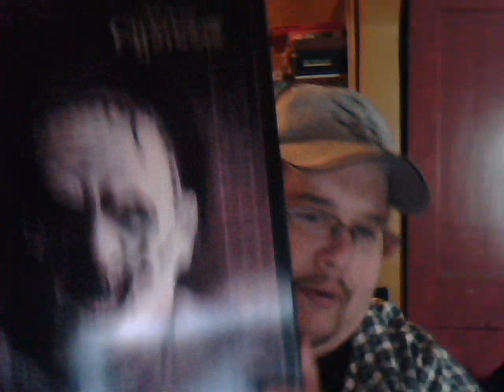EXTREME AWESOME UNPACKAGING!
Check out Dan's channel! Sub him, friend him!